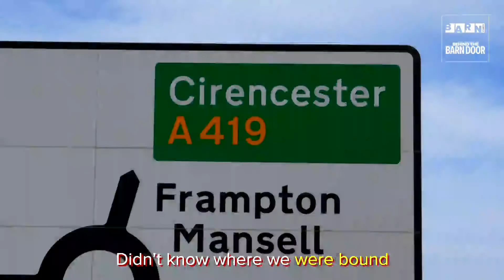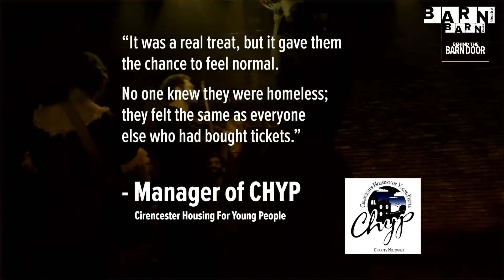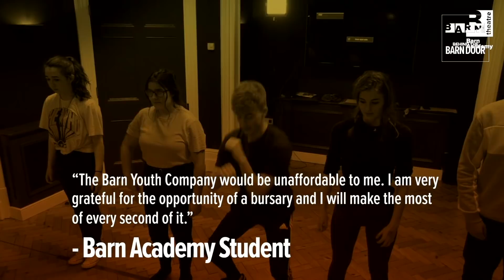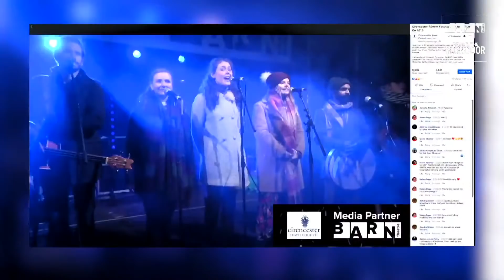Tweedy's Lost & Found Episode 12 with Mathew Baynton | Clown | Children's Theatre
It's time for the final episode (Episode 12) of Series 1 of Tweedy's Lost & Found with special guest Mathew Batnton (Horrible Histories)!